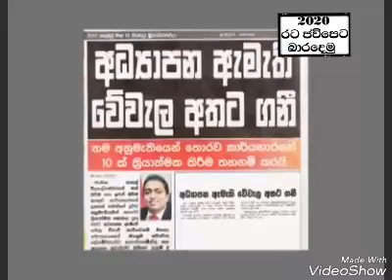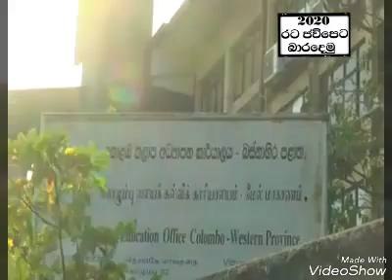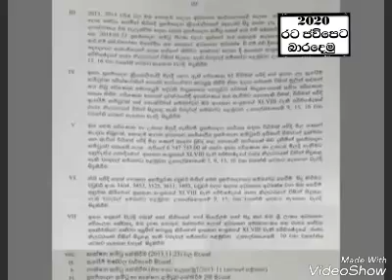ප්‍රශ්නගත නිලධාරියෙකු ජාතික පාසල් අධ්‍යක්ෂ ධුරයට පත් කිරීම අධ්‍යාපනයේ සදාචාරයට කරන සරදමක් නොවන්නේ ද?